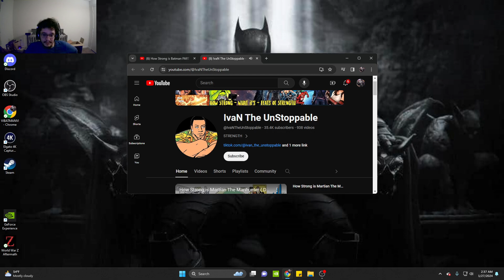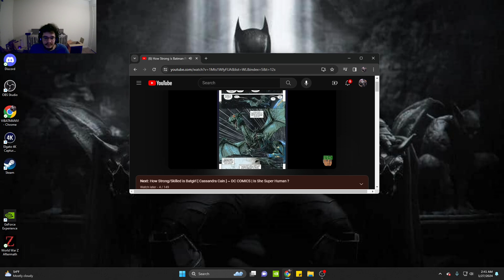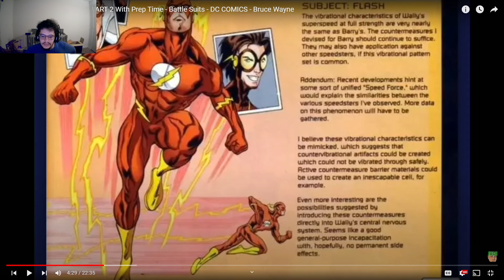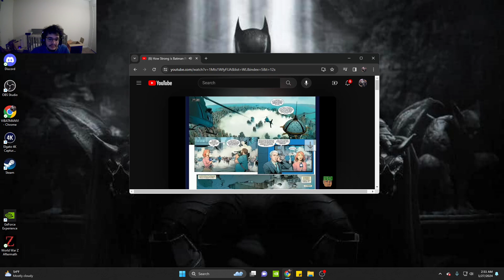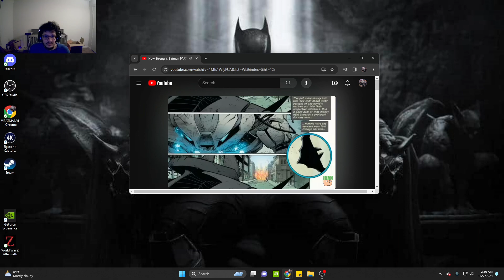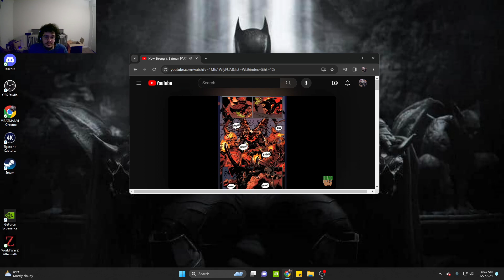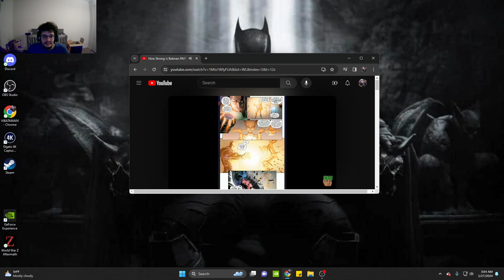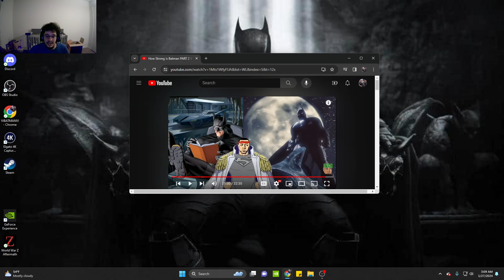BATMAN BE LIT WITH THAT PREP! | Reaction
Always willing to watch any video recommendations, or anything you want! Or what topics to make videos on!